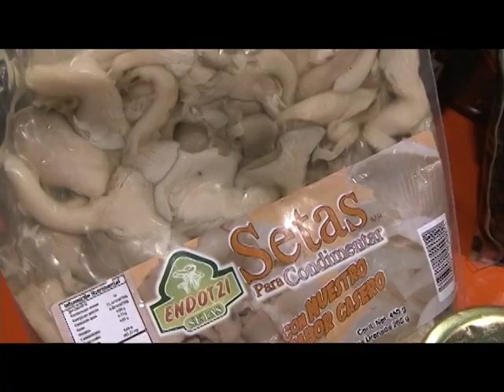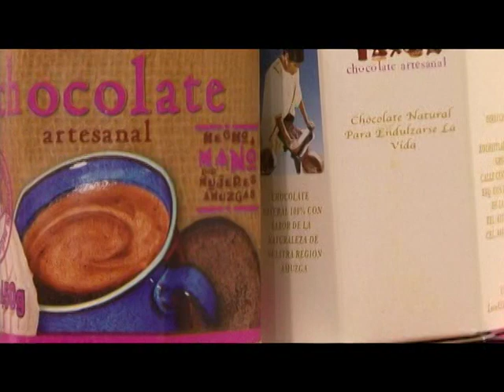Tres historias de orgánicos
Las zetas, el huitlacohe, chocolate y maíz, son algunos ejemplos de productos mexicanos y orgánicos, los que los cultivan, han encontrado en este nicho de mercado una oportunidad para salir adelante  concervando sus tradiciones.